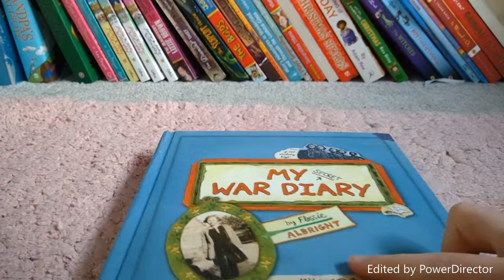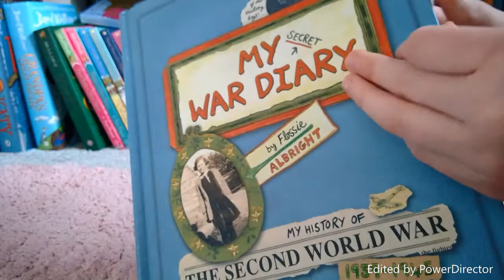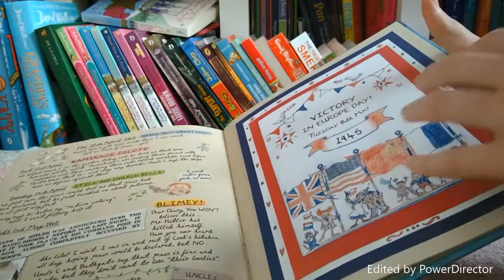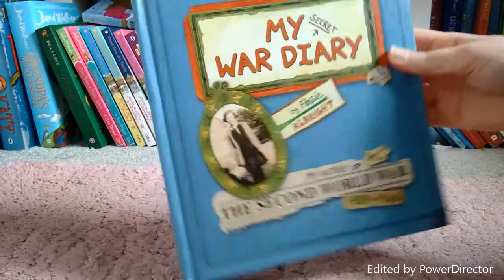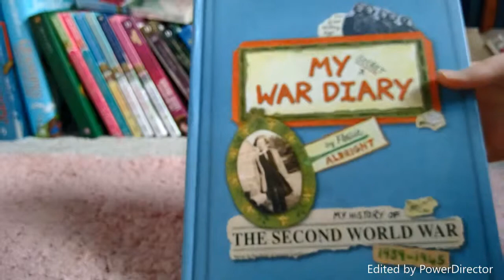My Book Review_ep 2.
if you want to learn more about World War II defiantly get this book, you are learning without knowing! Here's the link
My Secret War Diary

The WWI book